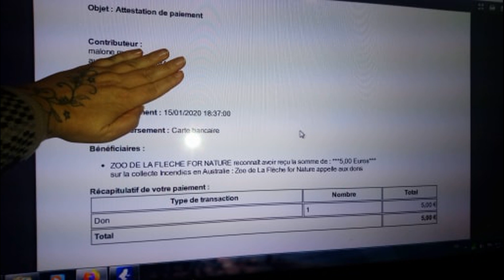TIK TOK #3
mon tik tok , insta et facebook : malone detectscience